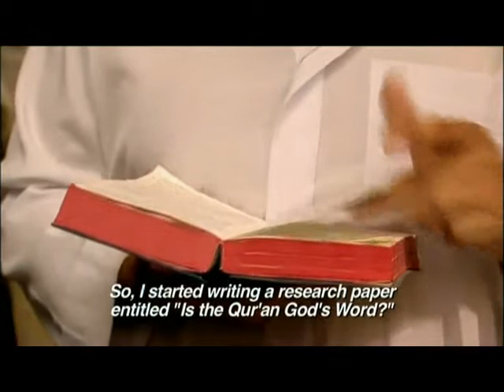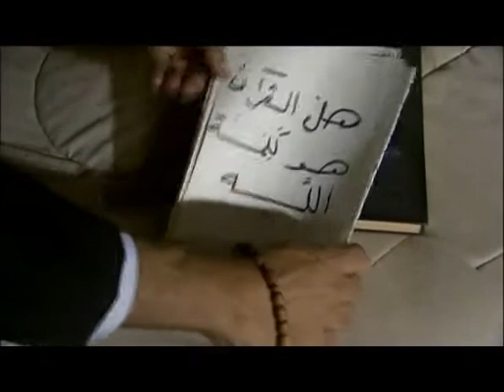More than Dreams - The Story of Khalil - [2/3]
Khalil was a radical Egyptian terrorist who was transformed when Jesus appeared to him and changed his heart. Arabic, 29 minutes.